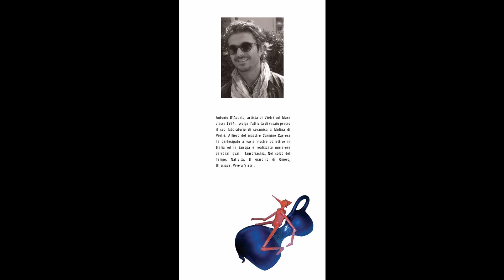pinocchio ceramica antonio d'acunto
Modellare la vita di un burattino seguendo il filo di una fiaba: è tale, nel
gioco dell'arte, il senso di queste nuove creature di Antonio D' Acunto.
Un Pinocchio volante corre nel cielo di una stanza appeso ad un filo,
sollevandosi dalle umane debolezze. Asciutto nella sua materia d'argilla,
è snodabile ed aereo quanto basta per attraversare come un funambolo lo
spazio inquieto della realtà che lo circonda. Si piega, si tende, fa passi
larghi ed avanza leggero nella transitorietà, drammatica, del nostro tempo.
Con instancabile carica di fantasia D'Acunto ha indirizzato il suo sguardo,
faber, verso un'iconografia insolita nell'esperienza di un ceramista
vietrese interessato soprattutto a quel mondo animale, cavalli, tori,
asinelli, che egli traduce nella sintesi di forme arcaiche. Un carattere di
sintesi che perdura nella 'figura' di questo Pinocchio, modellato del resto
sulla sagoma nota del suo essere un burattino.